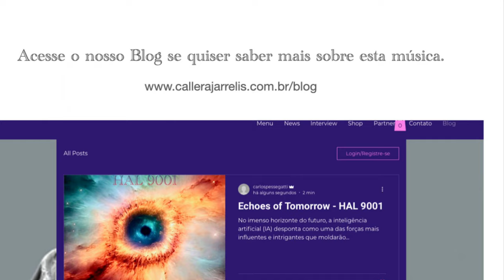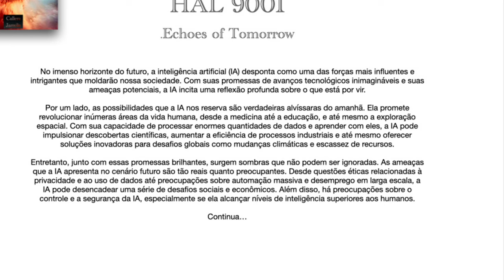Echoes of Tomorrow - HAL 9001 - Callera Jarrelis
7ª faixa do álbum HAL 9001 - By Callera Jarrelis